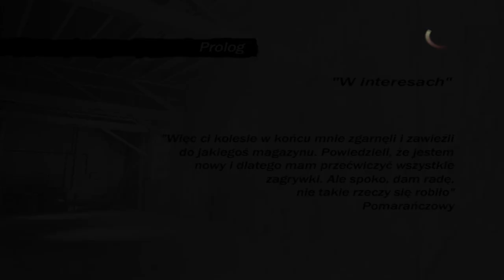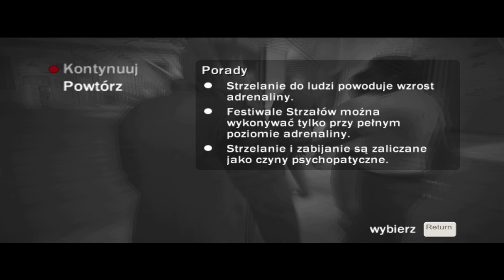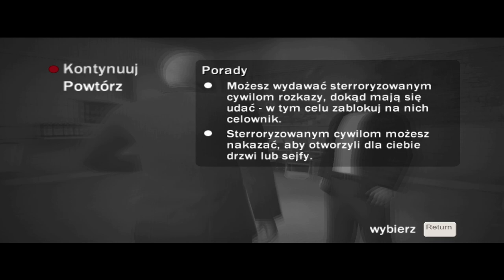Wściekłe Psy | Prolog | PL